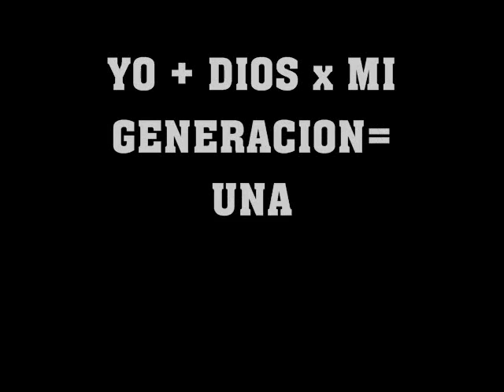CONFERENCIA JUVENIL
IGLESIA CRISTIANA RAYO DE LUZ